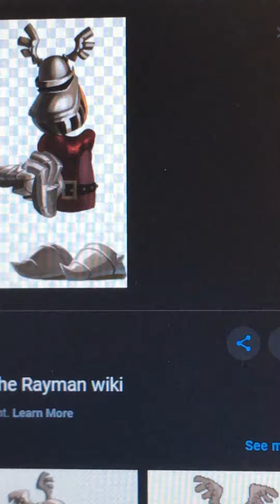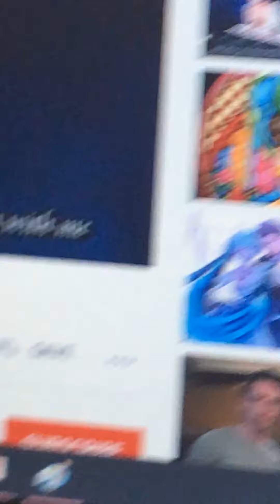Sir Rayelot and Rayphael Sings The Phantom of Opera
Voices
Sir Raylot-Meiko
Rayphael-Kaito